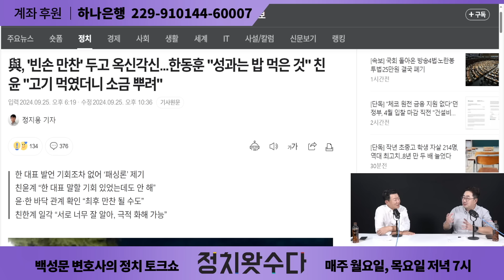빈손만찬, 용산은 뭐가 그리 당당한가